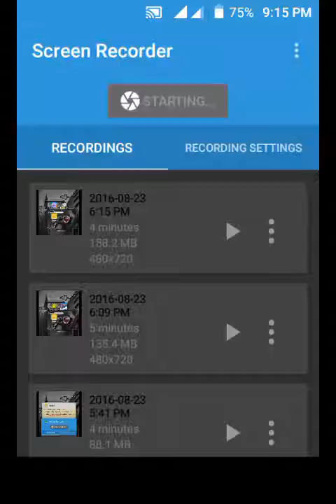run sheeda run Game hack 100% hack 1000% working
Aslam o alaikum Users
M is channel par Information,earn
windows 7 software for android Link;
Make money and Unlimited Mobile load apps download for Android link;